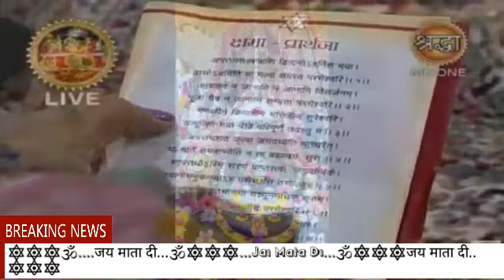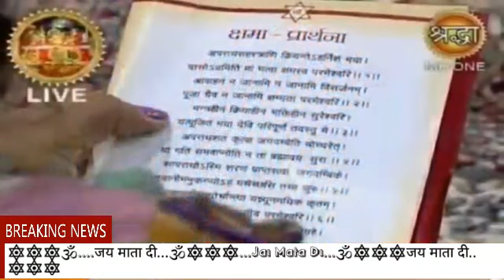🔯🔯🔯🕉....जय माता दी...🕉🔯🔯🔯...Jai Mata Di...🕉🔯🔯🔯जय माता दी..🔯🔯🔯